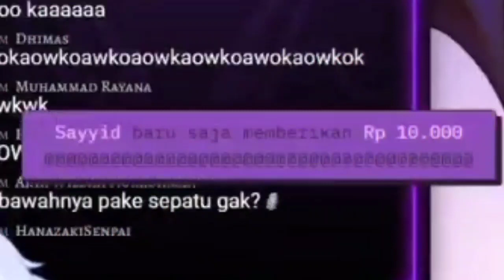Miti speedrun endstream, karena serangan bocil akeong 【Mythia Batford】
【DESCRIPTION】
Check out Miti channel :
Mythia is a calm person, although sometimes when she speaks, she can be funnier or more sadistic in her talks. She's been a couple of times talking about something weird and not true. However, she was flattered by some of her fans for her natural and good voice.